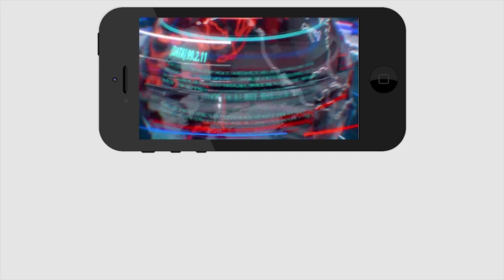Lokesh resigned to his MLC | టీడీపీ కి షాక్ లోకేష్ రాజీనామా ?